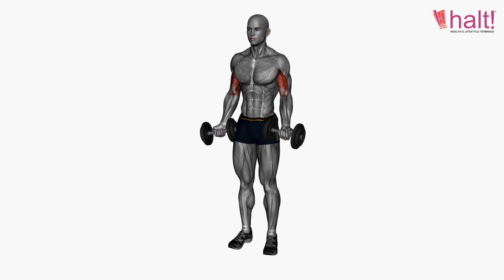Biceps Workout | Exercise 2 | Alternate Biceps Curl Standing Dumbbells | Halt Nutrition